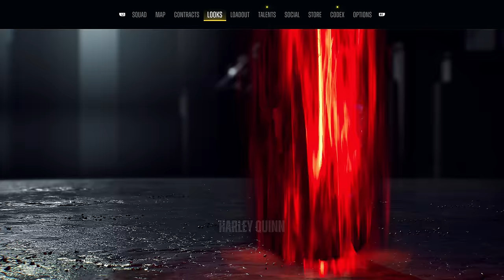SUICIDE SQUAD KILL THE JUSTICE LEAGUE Walkthrough Gameplay Part 12 - GREEN LANTERN BOSS (FULL GAME)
Suicide Squad Kill the Justice League Walkthrough Gameplay Part 12 includes a Full Game Review and Full Gameplay for PlayStation 5 (PS5), Xbox Series X/S and PC.

Suicide Squad: Kill the Justice League is an action shooter game developed by Rocksteady Studios and published by Warner Bros. Games. The game is a spin-off of the Batman: Arkham series, and is a follow-up to Batman: Arkham Knight (2015). Based on the DC Comics team Suicide Squad, the game features four playable characters: Captain Boomerang, Deadshot, Harley Quinn, and King Shark who are assembled by Amanda Waller and sent to an open world based in Metropolis to stop Brainiac. While it can be played solo, the game also features a four-player cooperative multiplayer mode. When played solo, players can switch between characters at will, while the other characters are controlled by the AI.